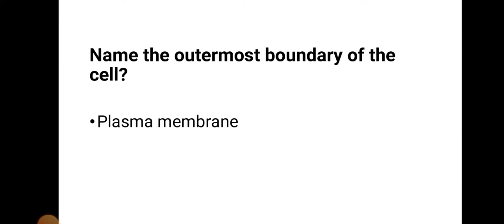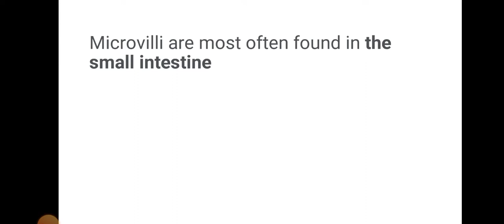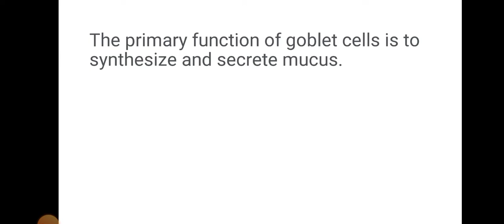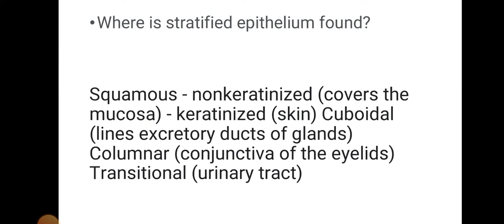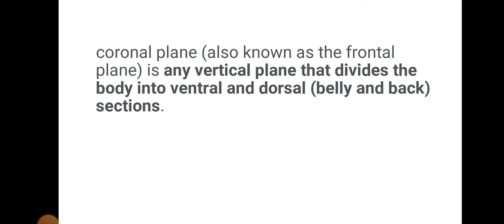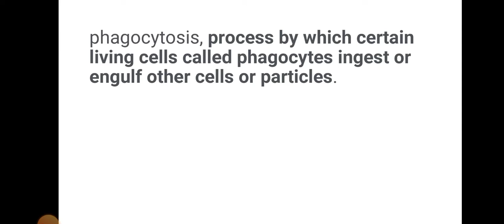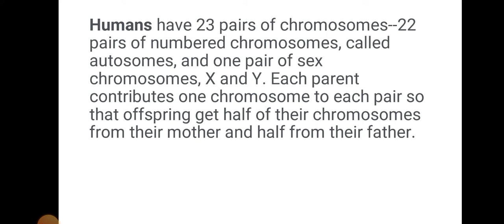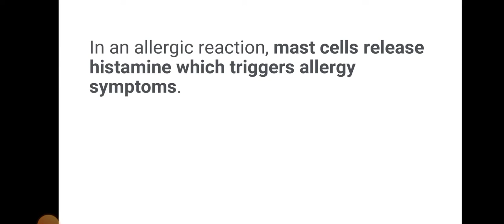Short questions of Anatomy-1#neet